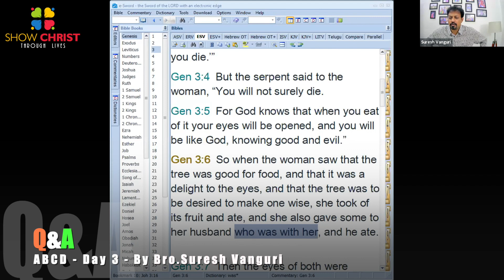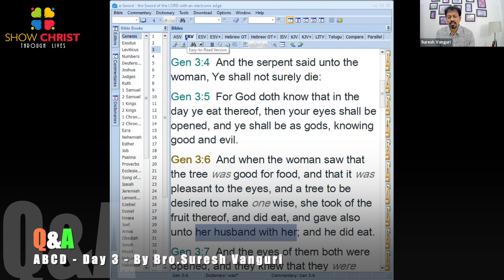Q & A with Bro.Suresh Vanguri - ABCD Day -3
Amplified Biblical Core Doctrines (ABCD) - Season 1
The doctrine of Man and Sin. Q and A session with Bro.Suresh Vanguri. This doctrinal teaching programme is conducted by Show Christ Ministries in association with Right Society.